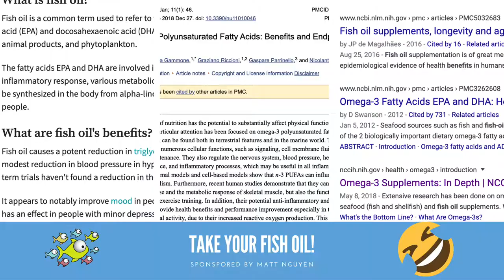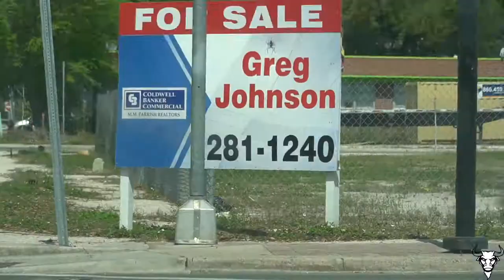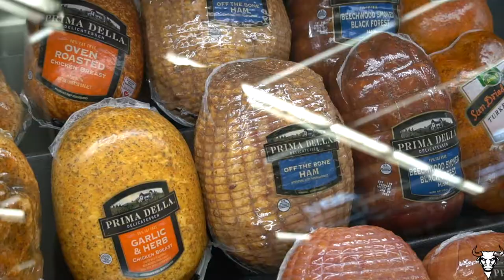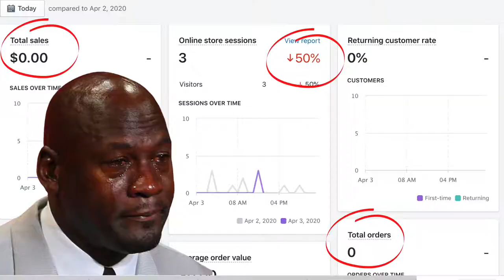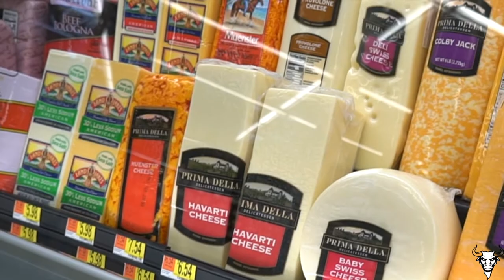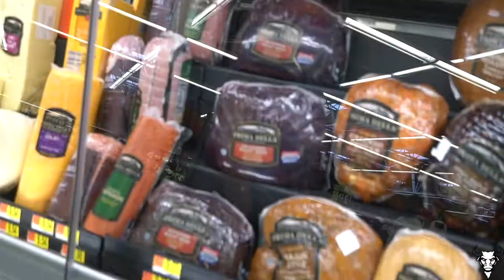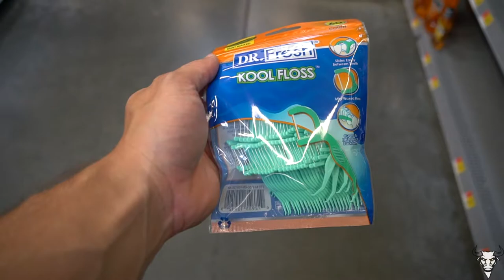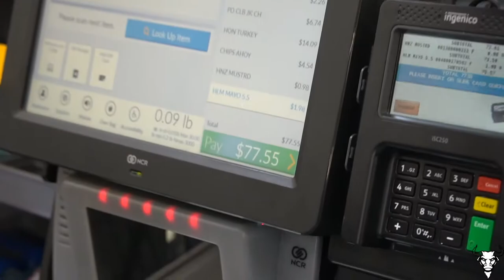HOMELESS PROJECT PT.1 | VLOG | WALMART MADNESS DURING COVID 19!? | WATER BUFFALO TRAINING METHOD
Check out part one of our Homeless Project. Today Aimee and Matt went to Walmart to get the gift basket supplies that they handed out to the homeless in Gainesville. Also, watch them put these baskets together for them and have a blast doing so! We know how hard of a time it is for people at the moment due to COVID-19 outbreak. But remember this video was shot before quarantine mandates and the two made sure to be safe.

The idea started when Matt and Aimee were arguing about what to do for Matt's 21st birthday. Since the two love to think out of the box, Matt told Aimee about this idea he had. So they did it! The two decided to go to multiple stores to make a gift basket for each individual that had a worth of over 20 dollars each. The supplies varied from food to hygiene products, to some extra stuff that will be shown in the second video. We hope y'all enjoy this vlog type video of this awesome day!

If you guys want to try out the most interactive training program that gives out 100 days of voice commentated workouts, customizable diet, and mental/ physical development tips.

For more details on our amazing all-inclusive program!

Make sure you are following us on Instagram